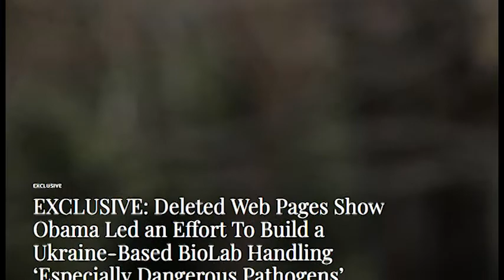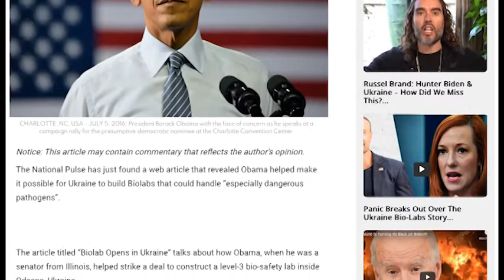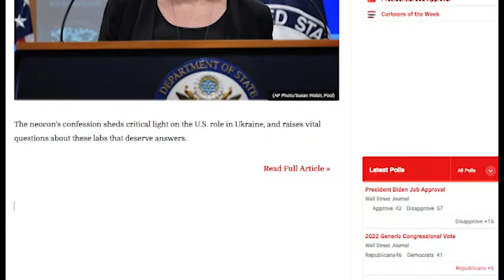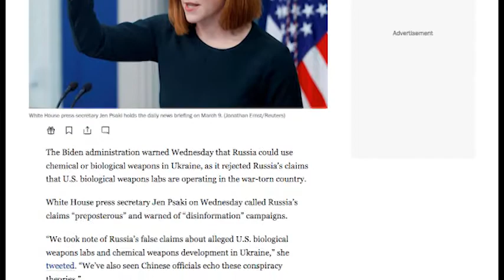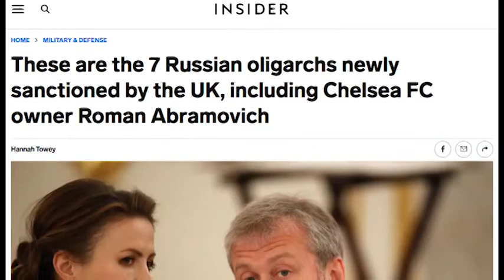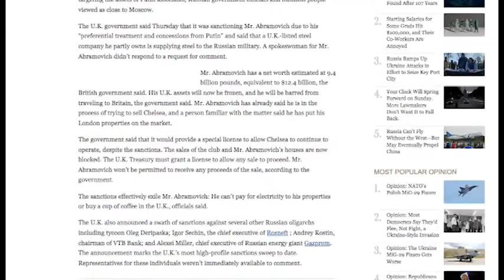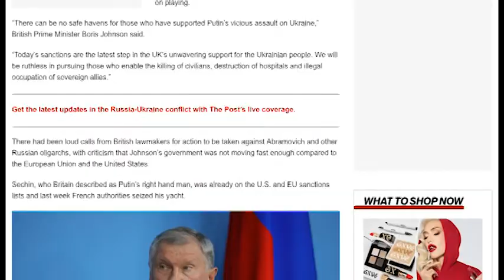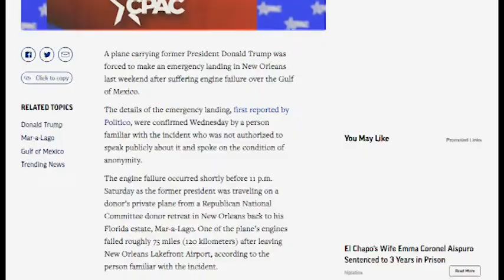Ni Dnia 2022 03 11 2